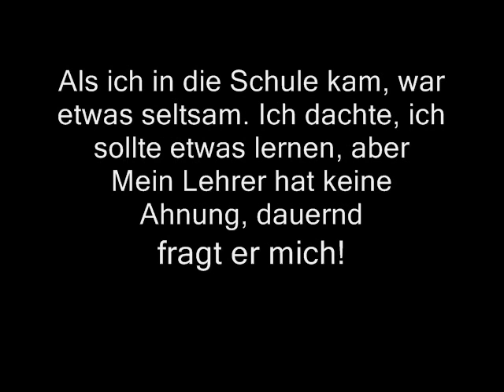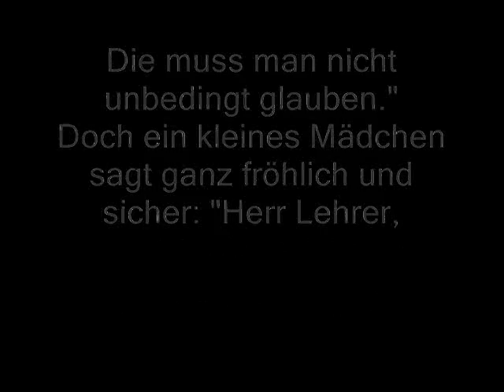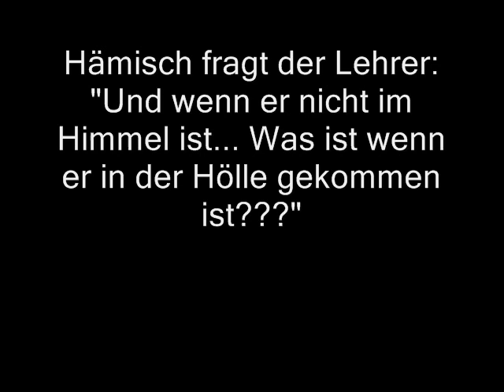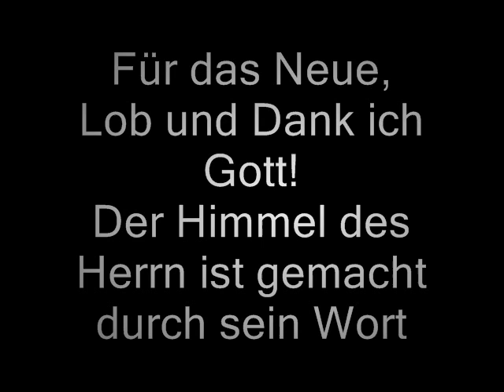Gott ist mit uns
Gott ist mit uns in dieser Stunde.
Will uns begleiten, wohin wir auch gehen.
So legen wir diese neue Zeit in seine Hand
Geben bekannt. Wir tun und leben in seinem Namen

Das was mein Herz berührt. Das was ich in mir spür.
Wie wird's in der neuen Schule des Lebens ?
Lass mich so klug wie David sein. Egal ob Groß,egal ob klein!
Den Herrn stets vor Augen. Darum wanke ich nicht.

Denn Gott ist mit uns in dieser Stunde.

Für das Neue,    Lob und Dank ich Gott!
Der Himmel des Herrn ist gemacht durch sein Wort
Ich lass und nehme an, was der Herr an mir getan
Du behütest mich auf allen deinen Wegen